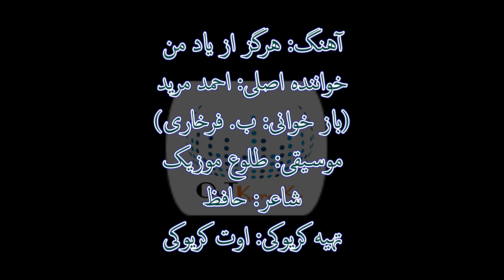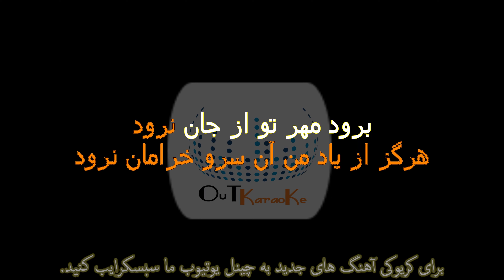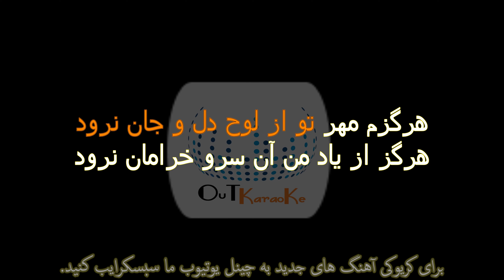Hargez Az Yad Man Afghan Karaoke Song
آهنگ: هرگز از یاد من
خواننده اصلی: احمد مرید
(باز خوانی: ب. فرخاری)
موسیقی: طلوع موزیک
شاعر: حافظ
تهیه کریوکی: اوت کریوکی

Hargez Az Yad Man - Karaoke Song
Singer: Ahmad Morid (re-sung by: B. Farkhari)
Lyrics: Hafiz
Karaoke Arranged By: OutKaraoke
Year: 2021

Once Upon a Time (OutKaraoke)

We are always trying to produce appropriate karaoke songs for you.

Again, thank you for your support and visiting this channel.

Please contact admin for any specific concerns or questions.